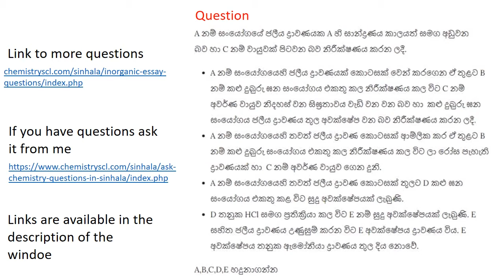Inorganic Chemistry Questions and Answers with Explanation in Sinhala Problem 2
Inorganic chemistry model questions number 2 is explained with theories.